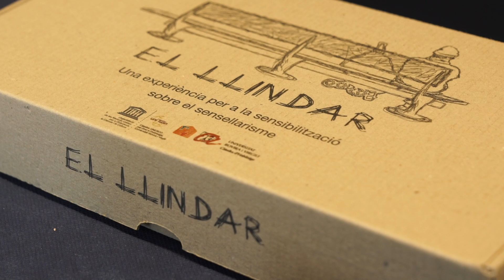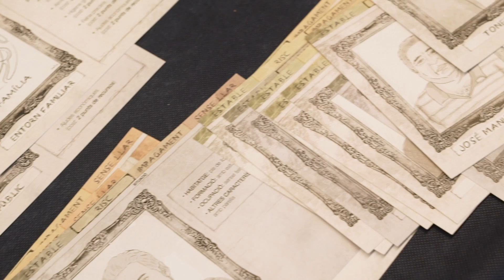El llindar. Sensibilització sobre el sensellarisme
És una activitat basada en un joc i dissenyada per fer reflexionar i conscienciar els participants sobre les persones que no disposen de les condicions d'habitatge mínimes que els permeten viure amb dignitat. L'objectiu és que experimentin en primera persona les vivències i problemàtiques de les persones sense llar o en risc de ser-ho, i de les institucions públiques i privades que intenten pal·liar aquestes situacions.

A càrrec de: Juan Luis Gonzalo, investigador del Departament d’Estudis de Comunicació de la URV, i Estela Rivas, investigadora del Departament de Dret Privat, Processal i Financer de la URV

Si com a particular o en representació d’una entitat social o educativa o de qualsevol altre àmbit esteu interessats en l’activitat “El Llindar”, podeu sol·licitar-ne més informació, pactar una visita informativa, la preparació d’un “workshop” guiat o directament l’adquisició d’una còpia de “El Llindar”, podeu contactar

Per a més informació: llindar.cat